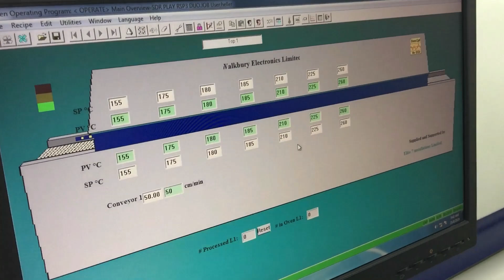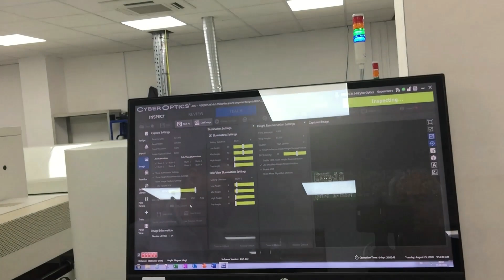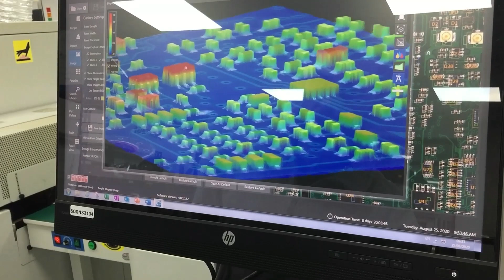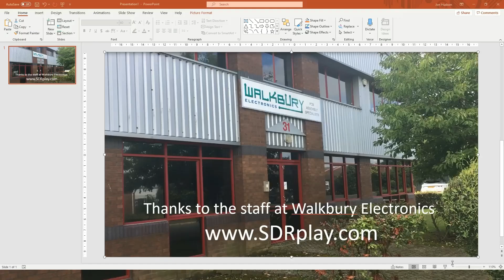SDRplay and Walkbury Electronics manufacturing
Following on from the video made by Tech Minds called "How It's Made - Software Defined Radio - SDRPlay" ), here's more about one of SDRplay's manufacturers - Walkbury Electronics in Peterborough who made the very first RSP1s and still makes RSPduos.

We talk to one of the directors and show some of the key manufacturing and test processes involved.

This is one of many videos from SDRplay - makers of the RSP family of SDR radios. See the full list of SDRplay videos and applications documents

The RSP family of SDRs from SDRplay cover 1kHz to 2 GHz with no gaps and give up to 10MHz spectrum visibility.